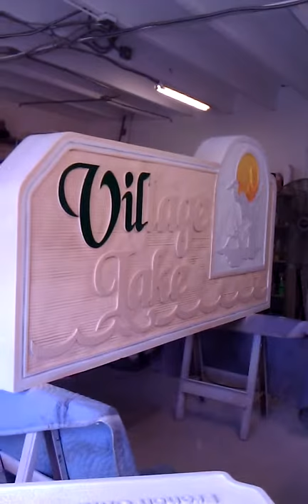Sandblasted sign with John Mote